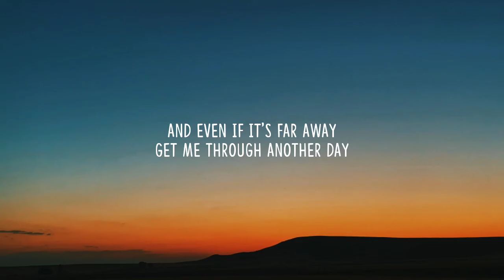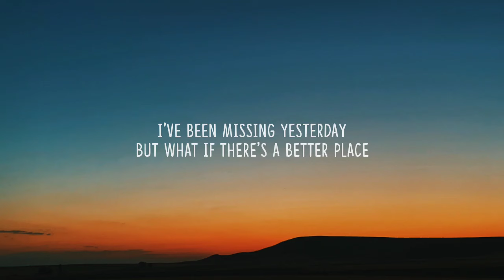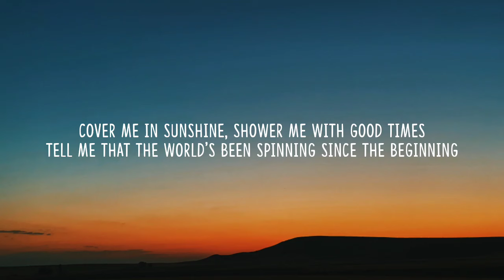P!nk & Willow Sage Hart - Cover Me In Sunshine (Lyrics)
P!nk + Willow Sage Hart // “Cover Me In Sunshine” // Out Now! Stream/Download //

Lyrics:

I've been dreaming of friendly faces
I've got so much time to kill
Just imagine people laughing
I know some day we will

And even if it's far away
Get me through another day

Cover me in sunshine
Shower me with good times
Tell me that the world's been spinning since the beginning

From a distance all these mountains
Are just some tiny hills
Wildflowers, they keep living
While they're just standing still

I've been missing yesterday
But what if there's a better place